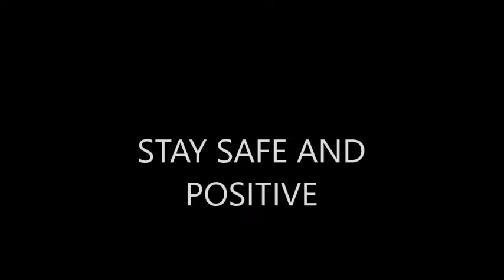Just Dance 2: Girlfriend (Instrumental)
Credit goes out to everybody who made this video and this song possible and Family Friendly Gaming who uploaded the original video!